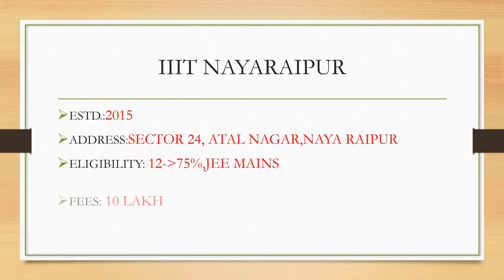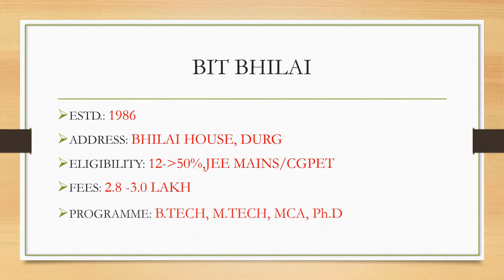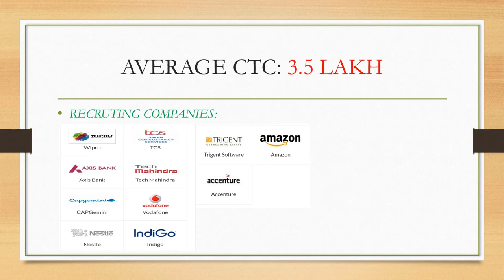Top 7 Engineering colleges in Chhattisgarh || 2021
Hello Guys!
In this video I'm gonna show you
Top 7 engineering colleges in Chhattisgarh.

This rankings are based on many considerable factors
     such as

1.fees
2.placement
3.tag value
4.alumni network

HOPE THIS WILL BE HELPFUL FOR YOU